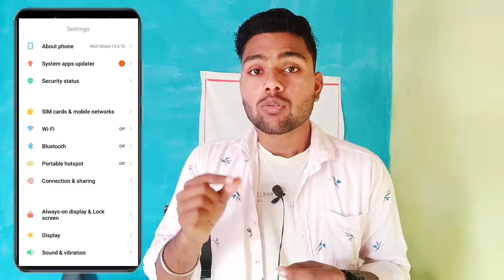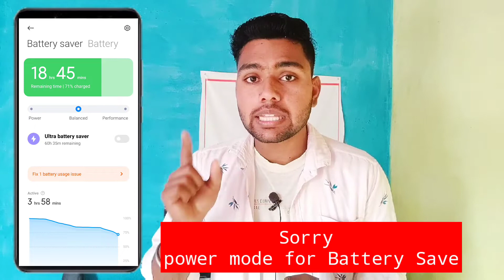Battery charge jaldi khatam ho jata hai | Mobile ki battery jaldi khatam ho jati hai to kya kare🔥.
Covered Topics
phone ki battery jaldi khatam ho jati hai
battery jaldi khatam ho rahi hai kya kare
mobile ki battery jaldi khatam ho jati hai to kya karen
phone ki battery kaise bachaye
battery charge jaldi khatam ho jata hai
mobile ka charge jaldi khatm ho jata hai
mobile ka charge jaldi khatam ho jata hai to kya karen
battery jaldi khatam ho jata hai to kya karen
battery jaldi khatm ho jata hai to kya karen
Battery charge jaldi khatam ho gya

Vinod techno